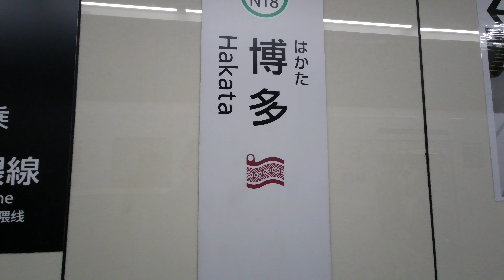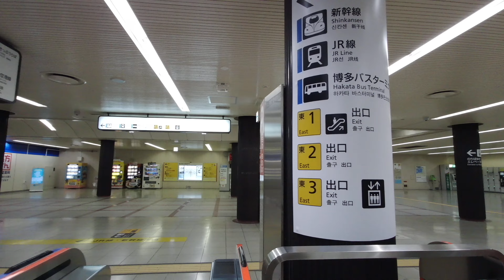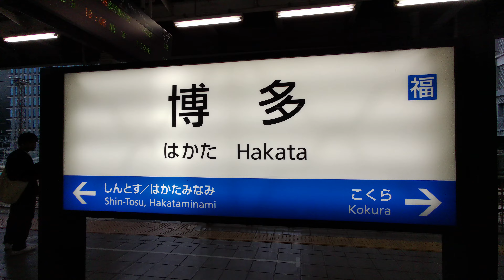【4K乗換動画】博多駅 福岡市営地下鉄 空港線―山陽新幹線、九州新幹線 乗換え PIMI PALM２ で撮影４K30p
博多駅　福岡市営地下鉄　空港線―山陽新幹線、九州新幹線　乗換え　PIMI PALM２ で撮影４K30p